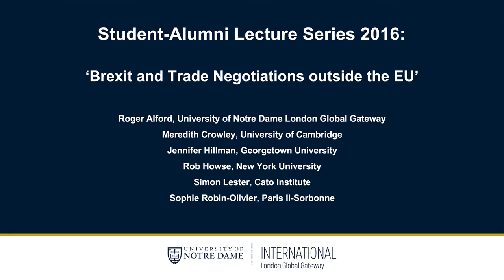Brexit and Trade Negotiations outside the EU Session 2 of 3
Part of the Notre Dame Student-Alumni Lecture Series 2016, this is the second of three roundtable discussions regarding the trade implications of Brexit.

The sessions took place on November 7, 2016, at the University of Notre Dame London Global Gateway.

Discussing 'Brexit and trade negotiations outside the EU' are:
- Roger Alford, University of Notre Dame London Global Gateway
- Meredith Crowley, University of Cambridge
- Jennifer Hillman,  Georgetown University
- Rob Howse, New York University
- Simon Lester, Cato Institute
- Sophie Robin-Olivier, Paris II Sorbonne